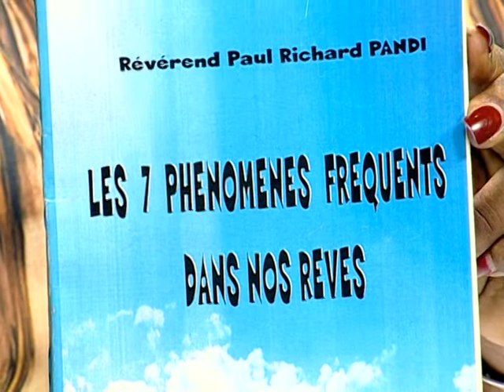PHENOMENE DE MORT DANS NOS REVES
DECOUVREEZ LE PHENOMENE DE MORT DANS NOS REVES,LES CAUSES,LES CONSEQUENCES ET COMMENT EN ETRE DELIVRE.
BEAUCOUP DE GENS QUAND ILS DORMENT REVES LES GENS DECEDES OU DES CHOSES EN RAPPORT AVEC LA MORT SANS EN CONNAITRE L'EXPLICATION.DECOUVREZ DANS CETTE VIDEO LES RAISONS PROFONDES DE CE PHENOMENE ET COMMENT EN ETRE DELIVRE.POUR UNE ETUDE APPROFONDIE,VOUS POUVEZ COMMANDER NOTRE LIVRE LES 7 PHENOMENES FREQUENTS DANS NOS REVES.